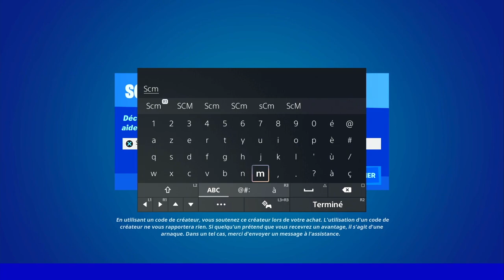PARCOURIR LA DISTANCE DANS LES AIRS AVEC UN RÉACTEUR DORSAL FORTNITE, EMPLACEMENT JETPACK CHAPITRE 3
▬▬▬▬▬▬▬ • BIENVENUE 😍 • ▬▬▬▬▬▬▬

▬▬▬▬▬▬▬ • PARTENAIRES 💪 • ▬▬▬▬▬▬▬

👉StealthGamer:
"SOISCOOLMEC"
"STRIKESOISCOOL"

TikTok "SoisCoolMecYTB"
👻Snapchat "soiscoolmec"

.▬▬▬▬▬▬▬ • TOP DON 💰 • ▬▬▬▬▬▬▬

▬▬▬▬▬▬▬ • MUSIQUE OUTRO 🎵 • ▬▬▬▬▬▬▬